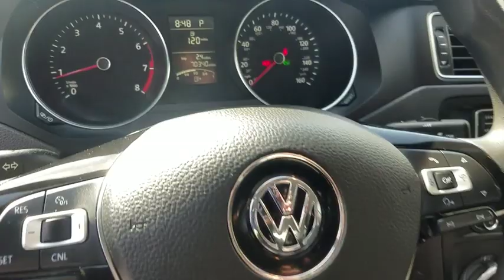2016 Volkswagen Jetta Sedan Los Angeles, North Hollywood, Van Nuys, Canoga Park, Pacoima, CA 390421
Gray Used 2016 Volkswagen Jetta Sedan available in Los Angeles, California at Keyes Toyota. Servicing the North Hollywood, Van Nuys, Canoga Park, Pacoima, CA area.
2016 Volkswagen Jetta Sedan 1.4T SE - Stock#: 390421 - VIN#: 3VWD67AJ4GM248787

Keyes Toyota
5855 Van Nuys Blvd

2016 Volkswagen Jetta 1.4T SE Clean CARFAX. 1 Cloth.1.4T SE Priced below KBB Fair Purchase Price! Jetta28/39 City/Highway MPGKeyes, Keyes, Keyes, Keyes on Van Nuys!
TRANSMISSION: 6-SPD AUTOMATIC,BUY FEE,TRANSPORT,PACK,Turbocharged,Front Wheel Drive,Power Steering,ABS,4-Wheel Disc Brakes,Brake Assist,Aluminum Wheels,Tires - Front Performance,Tires - Rear Performance,Conventional Spare Tire,Heated Mirrors,Power Mirror(s),Rear Defrost,Intermittent Wipers,Variable Speed Intermittent Wipers,Daytime Running Lights,AM/FM Stereo,CD Player,Satellite Radio,MP3 Player,Bluetooth Connection,Auxiliary Audio Input,HD Radio,Smart Device Integration,Requires Subscription,Steering Wheel Audio Controls,Bucket Seats,Heated Front Seat(s),Pass-Through Rear Seat,Rear Bench Seat,Adjustable Steering Wheel,Trip Computer,Power Windows,Keyless Start,Keyless Entry,Power Door Locks,Cruise Control,A/C,Cloth Seats,Driver Vanity Mirror,Passenger Vanity Mirror,Engine Immobilizer,Traction Control,Stability Control,Front Side Air Bag,Tire Pressure Monitor,Driver Air Bag,Passenger Air Bag,Front Head Air Bag,Rear Head Air Bag,Passenger Air Bag Sensor,Child Safety Locks,Back-Up Camera